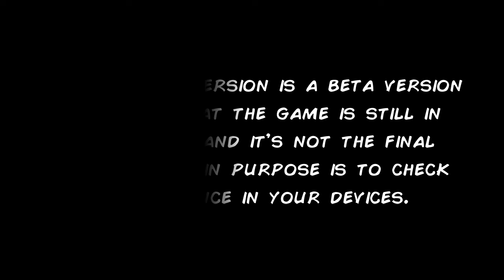[45 MB] | WR3D 2K24 BASIC BETA RELEASED! | THE LIGHTEST WR3D VERSION EVER CREATED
MY PENULTIMATE CREATION